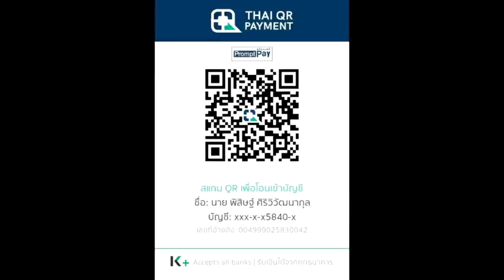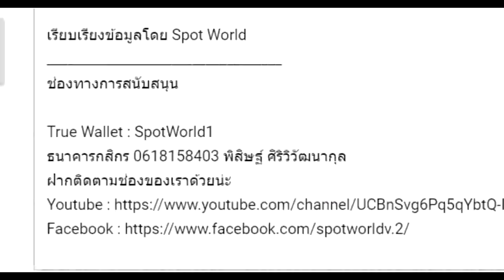สรุปนิยายจีน Swallowed Star อสูรกลืนภพ(มหาศึกล้างพิภพ) ภาค 16.2 (756-863) |吞噬星空 | Spot World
คลิปสรุปนิยายจีน Swallowed Star อสูรกลืนภพ(มหาศึกล้างพิภพ) 吞噬星空 Tunshi Xingkong ภาค 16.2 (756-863)  เป็นคลิปสรุปนิยายจีน อสูรกลืนภพ คลิปที่ 17